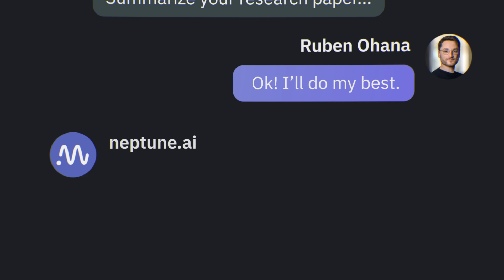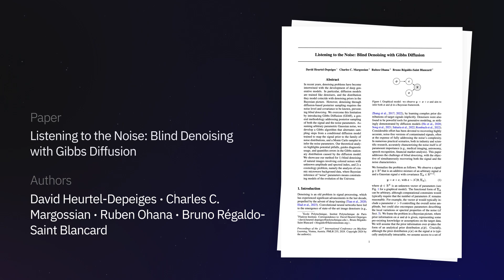ICML 2024: 100 Second Research Challenge With Ruben Ohana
We challenged AI/ML researchers to summarize their ICML 2024 (International Conference on Machine Learning) papers in less than 100 seconds. In this video, Ruben Ohana (Flatiron Research Fellow at the Simons Foundation) presents an overview of his paper "Listening to the Noise: Blind Denoising with Gibbs Diffusion".

00:00 Introduction
00:18 100 second research challenge
01:54 Completed time